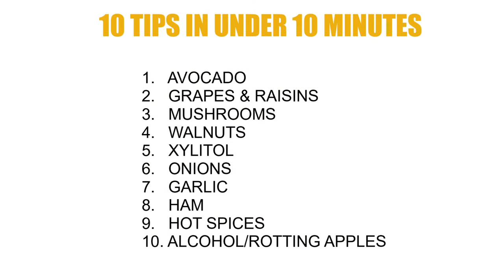10 Tips in 10 Minutes: Don't Feed Your Schnauzer These Human Foods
Our 10 in 10 Series gives you 10 Schnauzer tips in under 10 minutes.

You may also want to read Which Human Foods Should My Schnauzer NEVER Eat?